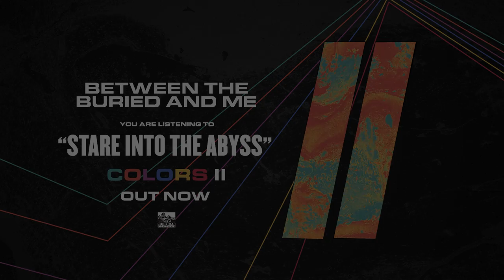BETWEEN THE BURIED AND ME - Stare Into The Abyss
BETWEEN THE BURIED AND ME // COLORS II // OUT NOW

 STARE INTO THE ABYSS // LYRICS

Life is love
Time is never lost
Life is love
Let it go and collect
Seize these memories
We never regret
We never forget
The dream can wash away
We never regret
I’m so scared I’ll forget

Time is never lost (empty space)

Eyes turn away
Inside out
Into a space trained by your brain
You’ll regret the wish
Let it go and collect your life before you die

Embrace these memories
We never regret